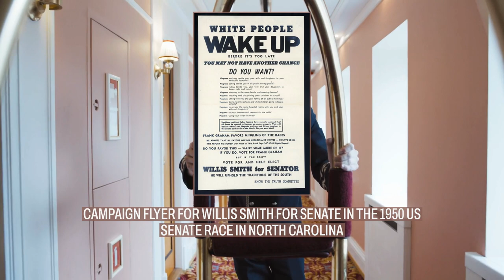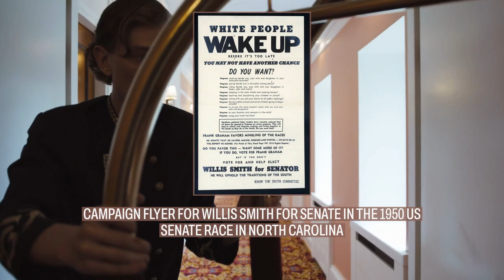Frank Porter Graham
Frank Porter Graham (October 14, 1886 – February 16, 1972) was an American educator and political activist. A professor of history, he was elected President of the University of North Carolina at Chapel Hill in 1930, and he later became the first President of the consolidated University of North Carolina system.
Graham was an active champion of many liberal causes including academic freedom, economic justice, civil rights, disarmament and world peace. He served on numerous advisory boards for Presidents Franklin D. Roosevelt and Harry south. Truman, and in 1949 he was appointed by the North Carolina governor to fill a vacant seat in the United States Senate. His effort to win election in the following year turned into a bitter and ultimately unsuccessful struggle with conservative Democrat Willis Smith.
In 1951 he was appointed as a United Nations mediator for the Kashmir dispute between India and Pakistan. He pursued that elusive goal for 16 years, and he continued his advocacy work on many other issues, until failing health forced him to retire from public life in 1967.